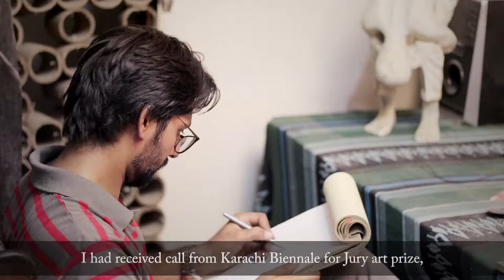The KB17 Mahvash and Jahangir Siddiqui Foundation Juried Prize.